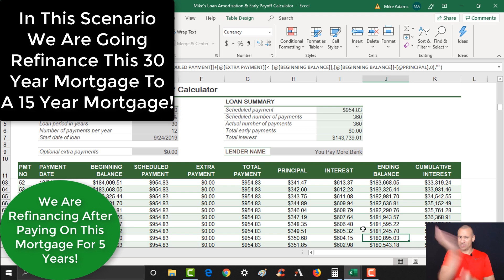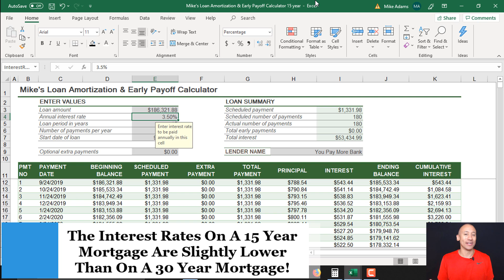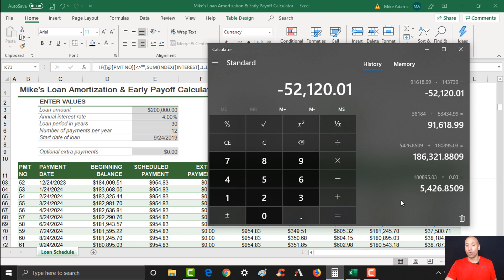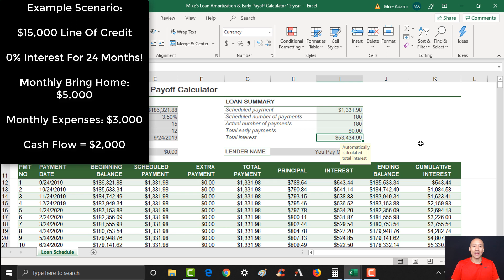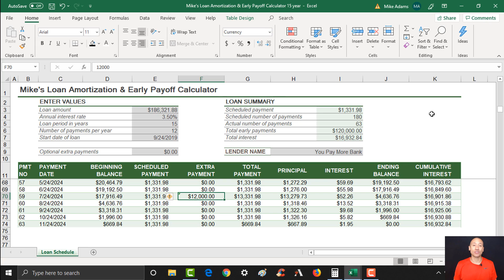How To Pay Off Your 15 Year Mortgage Faster Using Velocity Banking | A Faster Way To Pay Off Debt!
In this video, we will be discussing how to pay off your 15-year mortgage fast using velocity banking. This is definitely a faster way to pay off debt!

Did this video help you?

Mike Adams is not a licensed mortgage broker, not a real estate agent, not a Certified Financial Planner, not a licensed attorney, and not a Certified Public Accountant. Viewers will consult with their professionals prior to engaging in any financial strategies.

Also, this video and description may contain affiliate links, which means that if you click on one of the product links, I’ll receive a small commission at no cost to you.

Translated titles:
Cómo pagar su hipoteca de 15 años más rápido utilizando Velocity Banking | ¡Una forma más ráp

So zahlen Sie Ihre 15-jährige Hypothek mit Velocity Banking schneller ab | Eine schnellere Möglich

Comment rembourser votre prêt hypothécaire de 15 ans plus rapidement en utilisant Velocity Banking

Como pagar sua hipoteca de 15 anos mais rapidamente usando o Velocity Banking | Uma maneira mais rá

वेलोसिटी बैंकिंग का उपयोग करके अपने 15